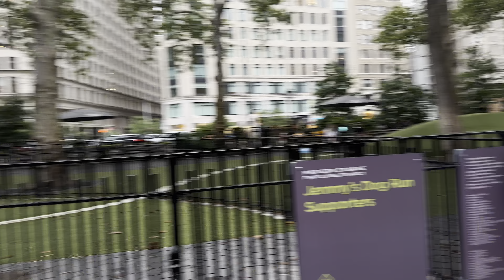Super Cute Playtime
Owners and dogs playtime and walk after the storm.